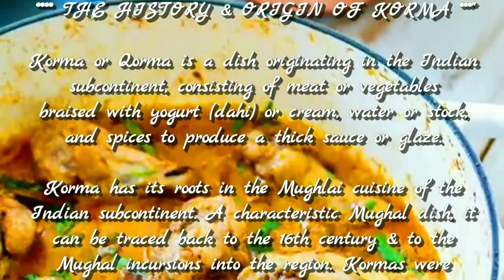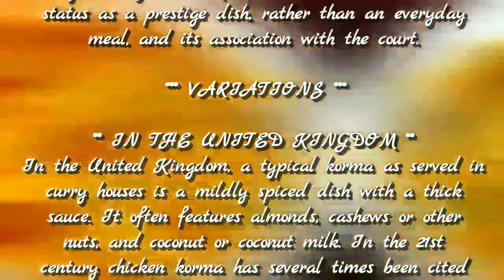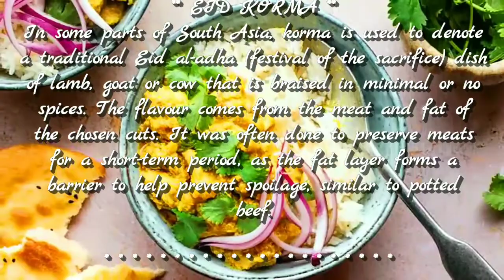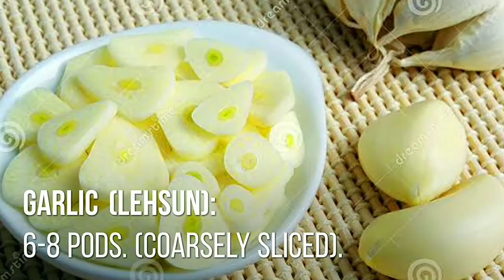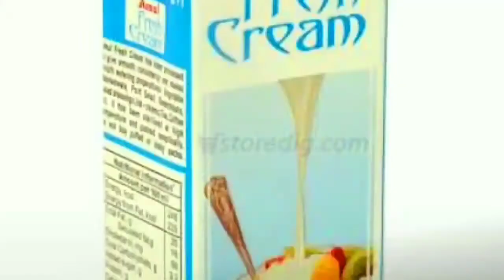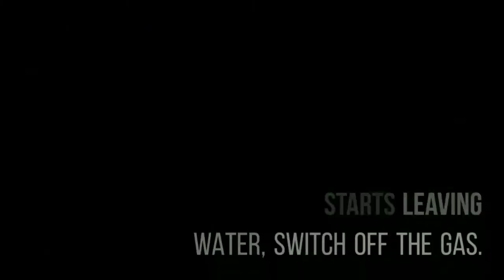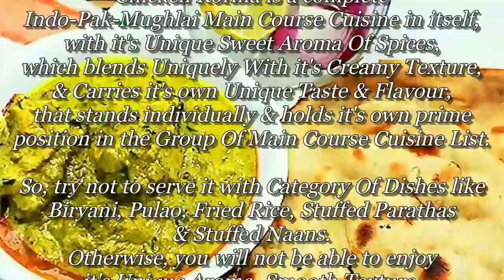Authen Chicken Korma Recipe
AUTHENTIC CHICKEN KORMA RECIPE

THE HISTORY & ORIGIN OF KORMA ***"

Korma or Qorma is a dish originating in the Indian
subcontinent, consisting of meat or vegetables
braised with yogurt (dahi) or cream, water or stock,
and spices to produce a thick sauce or glaze.

Korma has its roots in the Mughlai cuisine of the
Indian subcontinent. A characteristic Mughal dish, it
can be traced back to the 16th century & to the
Mughal incursions into the region. Kormas were
often prepared in the Mughal court kitchens, such as
the famous white korma, perhaps garnished with
vark, said to have been served to Shah Jahan and his
guests at the inauguration of the Taj Mahal.

Classically, a korma is defined as a dish where meat
or vegetables are braised with yogurt, cream or stock
added. The technique covers many different styles of
korma. The flavour of a korma is based on a mixture
of spices, including ground coriander and cumin,
combined with yogurt kept below curdling
temperature and incorporated slowly and carefully
with the meat juices.

Traditionally, this would have been carried out in a
pot set over a very low fire, with charcoal on the lid
to provide all-round heat. A korma can be mildly
spiced or fiery and may use lamb, goat meat or
chicken. Some kormas combine meat and vegetables
such as spinach and turnip. The term Shahi ( In
English: Royal), used for some kormas indicates its
status as a prestige dish, rather than an everyday
meal, and its association with the court.

*** VARIATIONS ***

** IN THE UNITED KINGDOM **
In the United Kingdom, a typical korma as served in
curry houses is a mildly spiced dish with a thick
sauce. It often features almonds, cashews or other
nuts, and coconut or coconut milk. In the 21st
century chicken korma has several times been cited
as the most popular curry in the UK, replacing
chicken tikka masala in surveys of public eating
habits.

** NAVRATAN KORMA **
Navratan korma is a vegetarian korma made with
vegetables and either paneer or nuts – or sometimes
both. Navratan means "nine gems", and it is common
for the recipe to include nine different vegetables.

** EID KORMA **
In some parts of South Asia, korma is used to denote
a traditional Eid al-adha (festival of the sacrifice) dish
of lamb, goat or cow that is braised in minimal or no
spices. The flavour comes from the meat and fat of
the chosen cuts. It was often done to preserve meats
for a short-term period, as the fat layer forms a
barrier to help prevent spoilage, similar to potted
beef.

INGREDIENTS FOR THE CHICKEN MARINADE:

1 Kilogram Of Chicken.
(Cut Into Medium Pieces, Wash Nicely & Pat Dry)

3 Teaspoons Refined Oil.

3 Teaspoons Garam Masala.

1 Teaspoon Salt

1 Teaspoon Black Pepper.

1 Cup Curd.

METHOD OF MARINATION
Drizzle the chicken with the oil and sprinkle on
the Garam Masala, Curry Powder, Salt & Pepper. Add a cup of Curd. Massage into the meat and cover, leaving to marinate for at least 2 hours or overnight.

METHOD OF COOKING THE CHICKEN:

Shift the whole Marinated Chicken Into A Deep
Frying Pan Or Kadhai. Over low flame cook the
Marinated Chicken for atleast 20-25 Minutes,
by covering the Frying Pan Or Kadhai
With A Lid, Stirring It Occasionally, so that
it doesn't get stick to the bottom.
Take special care to observe that chicken don't get
over cooked, so that the flesh of the chicken pieces &
the bones gets seperated. When done keep it aside.

WHOLE SPICES FOR SAUTE

Bay Leaves (Tej Patta):
2 Nos.

Caraway Seeds (Shah Jeera):
½ Teaspoon.

Cloves (Laung):
4-5 Pods.

Cinnamon Stick (Daal-Cheeni):
2 Nos - 1 Inches.

Black Cardamom (Badi Elaichi):
1 Pods. (Lightly Crushed).

Green Cardamom (Choti Elaichi):
4-5Pods. (Lightly Crushed).

INGREDIENTS FOR THE SAUCE:

Onions (Pyaaz):
4 Nos. Medium Sized. (Coarsely Sliced).

Whole Red Chilies (Khaadi Laal Mirch):
3-4 Nos.

Garlic (Lehsun):
6-8 Pods. (Coarsely Sliced).

Ginger (Adrak):
2 Inches. (Coarsely Chopped).

Tomatoes:
2-3 Nos. Medium Sized. (Coarsely Sliced).

Turmeric Powder (Haldi Powder):
¾ Teaspoon.

Coriander Powder (Dhaniya Powder):
1½ Teaspoon.

Cumin Powder (Jeera Powder):
¾ Teaspoon.

Black Pepper Powder (Kaali Mirch Powder):
1½ Teaspoon.

Garam Masala Powder:
1½ Teaspoon.

Almonds (Baadam):
12-15 Nos. (Soaked In Water For Atleast 2 Hours, Pealed & Ground To Smooth & Fine Paste).

Low Fat Yoghurt:
1 Cup.

Canned Coconut Milk (Naariyal Ka Doodh):
1 Cup.

Fresh Cream (Taazi Malai):
½ Cup.

Mace (Jaayphal):
¼ Of The Whole Seed. (Very Nicely Ground To Smooth Powder).

Refined Oil:
3-4 Tablespoon.

METHOD OF MAKING THE KORMA CURRY:

Over Low Heat Place A Deep Frying Pan Or Kadhai & add it 1½ Tablespoon Of Refined Oil.

When the oil gets sufficiently hot & start leaving smoke add to it 3-4 Nos Whole Red Chillies.

Now, add 4 Nos Coarsely Sliced Onion.

Stir & Mix the Content well.

Add, 6-8 Nos Coarsely Sliced Garlic.

Fry it Well, stirring it occassionally till the Garlic Flakes, Red Chilies & Co